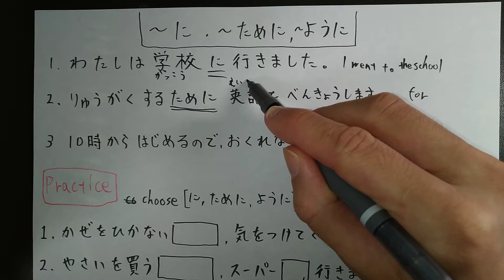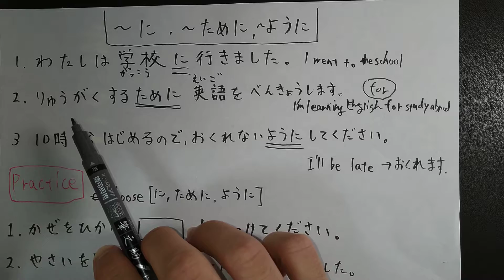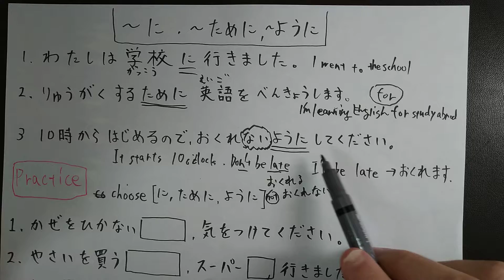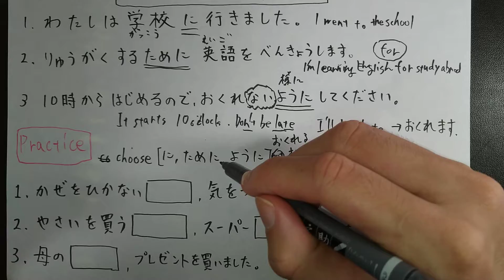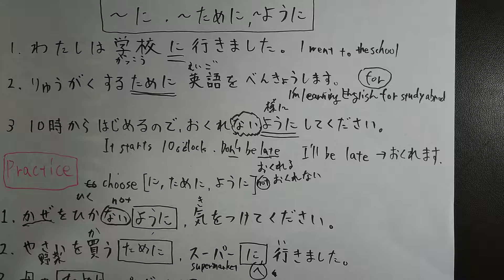～に，～ために，～ように Japanese grammar lesson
How to use に、ために、ように. JLPT N4 level. When do you use ～ように？ If you don't know the words, you have to study them.